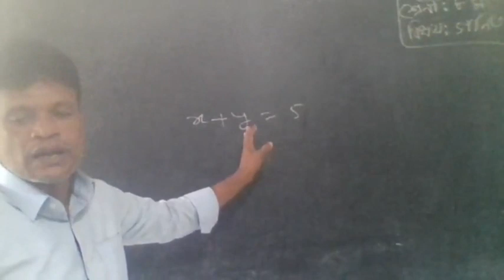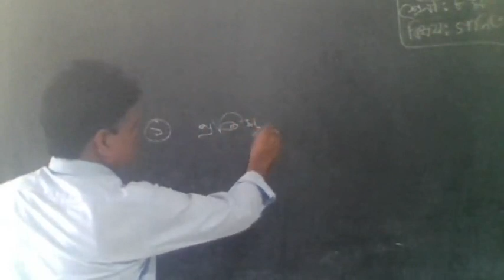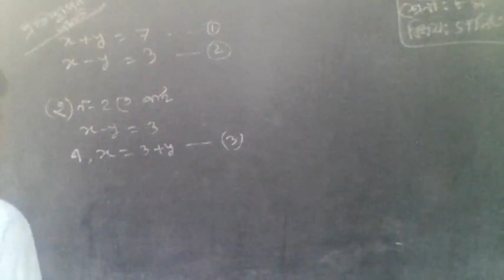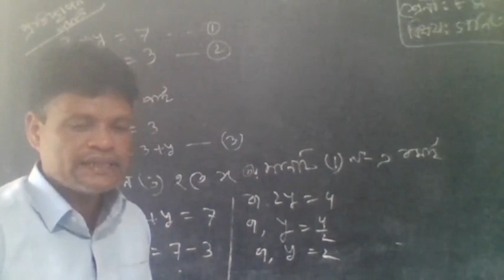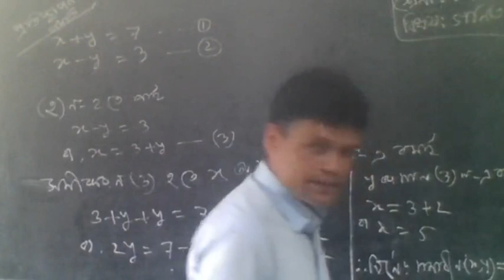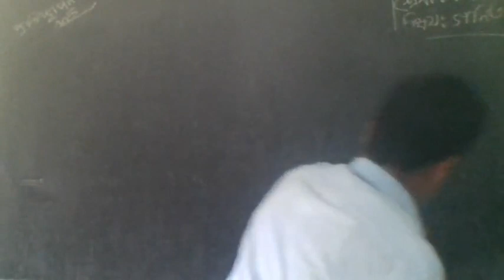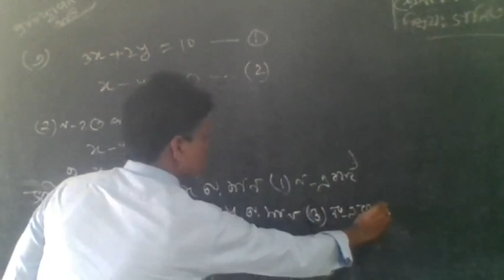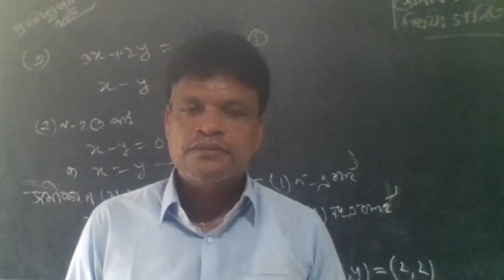Mogaltula Online School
Class - Eight
Subject - General Math
Md. Abdul Karim